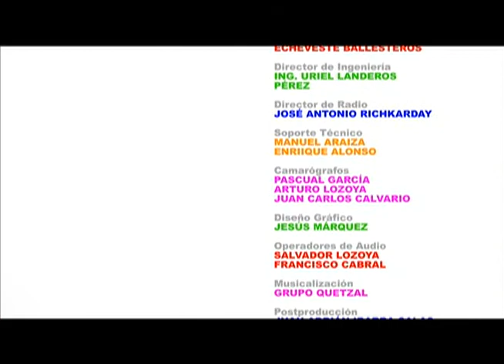Los Cuentos de Cuca "Las Mulas de Carga" Producción Aguascalientes TV